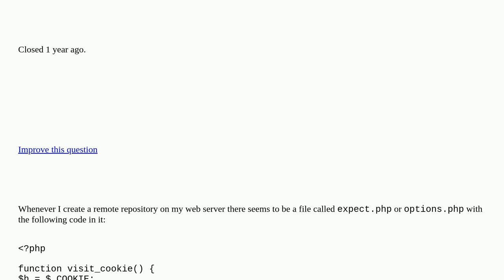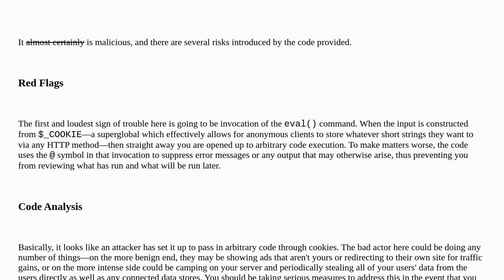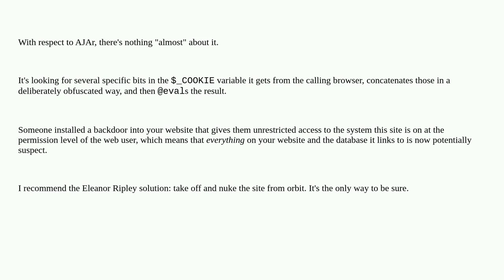Security: Is this expect.php file (in all the git repositories of my web server) malicious? closed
Is this expect.php file (in all the git repositories of my web server) malicious? closed

A special thanks goes out to the awesome community

  git malware php